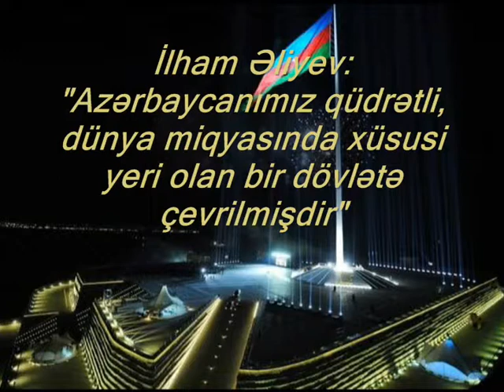İlham Əliyev Qaxda Heydər Əliyev Mərkəzinin açılışında iştirakı